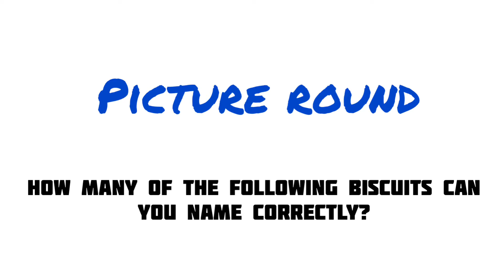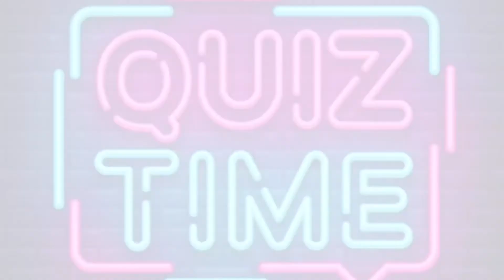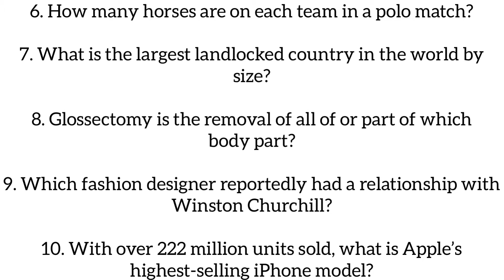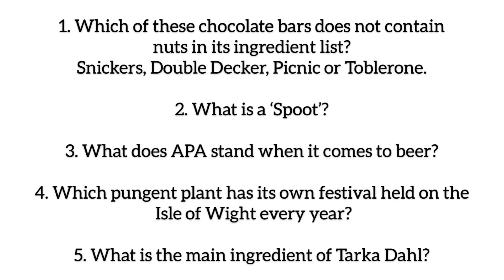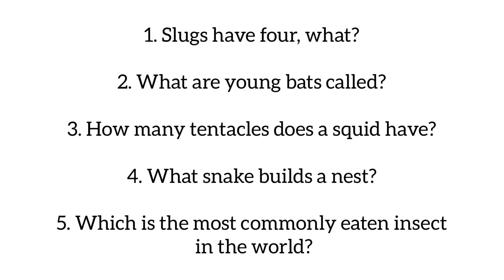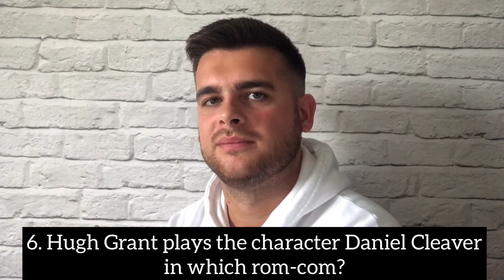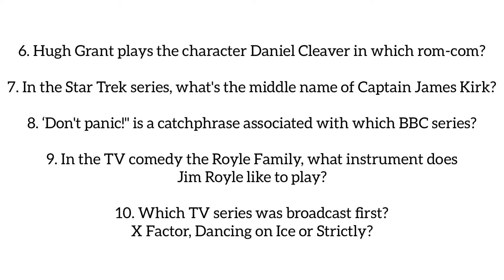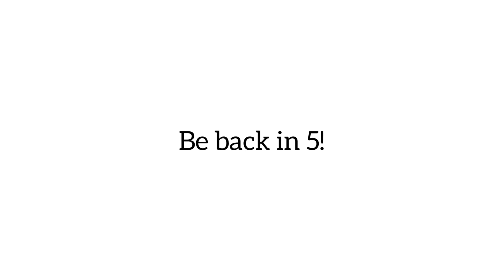LR Leisure Quiz 10 July